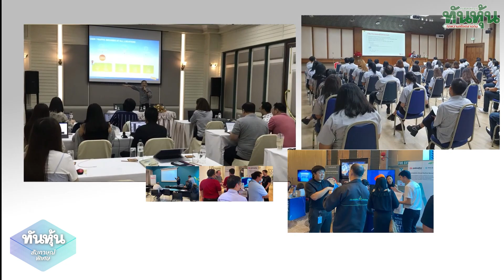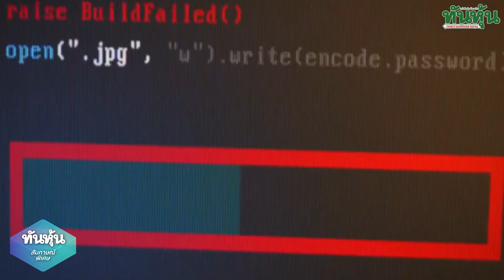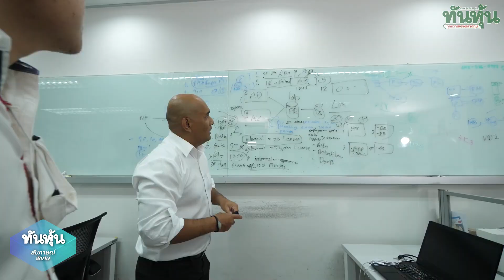เจาะลึกหุ้นSECURE Cyber security คู่โลกอนาคต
โดย คุณนักรบ เนียมนามธรรม ประธานเจ้าหน้าที่บริหาร บมจ.เอ็นฟอร์ซ ซีเคียว หรือ SECURE